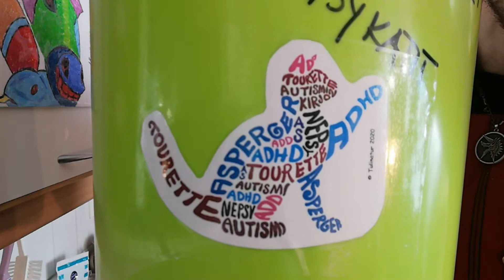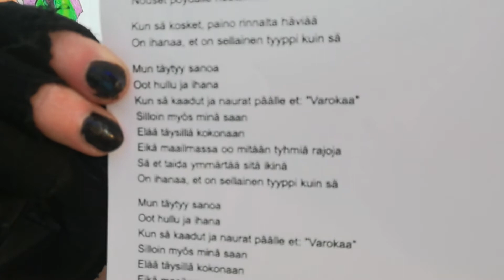Hyvää Autismin Tietoisuuden Viikkoa Kaikille + Kokemus asiantuntijuuteni